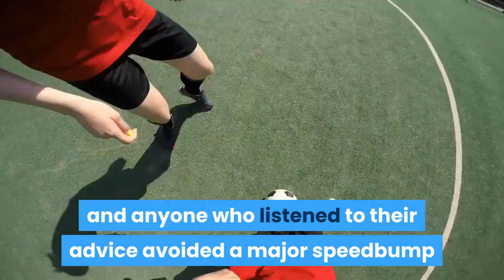Fantasy Baseball Rankings 2021 Sleepers busts breakouts by model that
Owners should be deep into their 2021 Fantasy baseball draft prep by now, trying to identify the 2021 Fantasy baseball busts, sleepers, and breakouts that will define this season of Major League Baseball. Every MLB season is a chance for a batch of previously unknown or unheralded players to step into the spotlight, for young players to make a major jump, and for players to move into superstardom. How do you find the 2021 Fantasy baseball breakouts, and where should every player be in your 2021 Fantasy baseball rankings? Before going on the clock, be sure to see the 2021 Fantasy baseball cheat sheets and rankings from the proven computer model at SportsLine. Last season, SportsLine's Projection Model identified several top Fantasy baseball sleepers, breakouts and busts, including Chicago Cubs third baseman Kris Bryant. The team at SportsLine was all over Bryant as a Fantasy bust from the start and he went on to slash. 206/. 291/. 351 over 34 games, failing to rank among the top 45 third baseman despite being drafted in the fifth or sixth round on average. Their model had him listed much lower than expert consensus rankings, and anyone who listened to their advice avoided a major speedbump that could have derailed their season. Their model is powered by the same people who powered projections for all three major Fantasy sites. And that same group is sharing its 2021 Fantasy baseball rankings and cheat sheets over at SportsLine, helping you find Fantasy baseball sleepers, breakouts and busts long before your competition. Their cheat sheets, available for leagues on many major sites, are updated multiple times every day. Any time more MLB news comes out about the updated 2021 MLB schedule or Fantasy baseball injuries, the team at SportsLine updates its projections. Go to SportsLine now to see these proven Fantasy baseball cheat sheets. One of the 2021 Fantasy baseball sleepers the model is all over: Marlins second baseman Jon Berti. The 31-year-old didn't make his Major League debut until 2018 with the Blue Jays, but he's carved out an important role with the Marlins thanks to a solid plate approach and terrific speed. Berti has posted a. 362 OBP over 376 plate appearances with Miami over the last two seasons and stolen 26 bases. Berti has 28 extra-base hits during that span as well, while his 15. 4 percent walk rate in 2020 indicates he has a strong feel for the strike zone. That's why the model ranks him ahead of players Tommy La Stella and Keston Hiura, who are being drafted two rounds earlier on average in standard CBS Sports Fantasy baseball leagues. One of the 2021 Fantasy baseball breakouts the model is all over: Giants left fielder Alex Dickerson. The 30-year-old gave an inkling of what he could do in 2020, smacking 10 home runs and driving in 27 for a. 947 OPS. But a deeper dive into Dickerson's numbers point to what he can do given a full season on the roster.